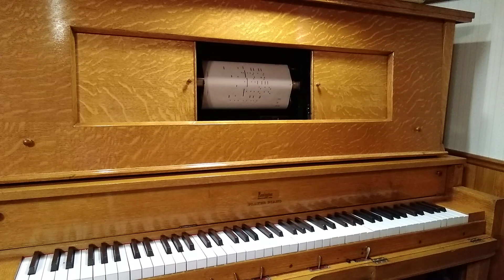Meadow Lark - 1926 - Supertone 5824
Composed by Ted Fiorito - 1926
Played by Henry Crowder
Playing Supertone roll 5824 on a 1913 Remington Player Piano

A badly damaged roll that has a bit of a rough start, but plays pretty well after the intro.